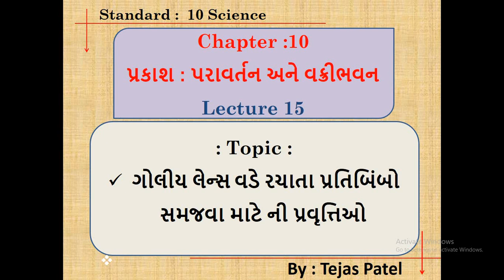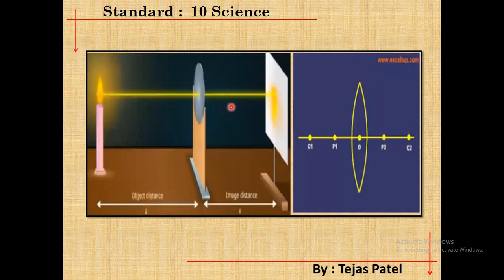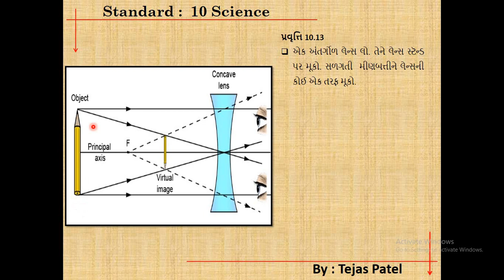Activities to understand refraction in Gujarati | Lecture 15 | Science | Std 10 | Ch. 10 | NCERT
This video is about Science Chapter 10  પ્રકાશ : પરાવર્તન અને વક્રીભવન for NCERT Gujarati Medium students. This video is created for providing online platform to 10th standard students.This video will cover topics of NCERT Gujarati medium Std 10 book. This video will cover Topics of NCERT Syllabus : ગોલીય લેન્સ વડે રચાતા પ્રતિબિંબો સમજવા માટે ની પ્રવૃત્તિઓ (Activities to understand refraction by Spherical Lens in Gujarati)